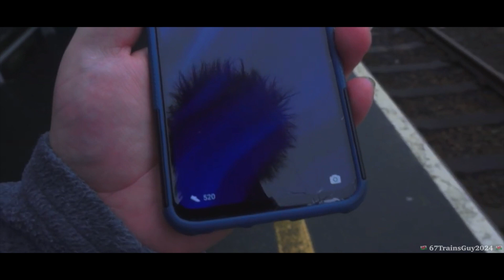Crewe H.S to Holyhead Car M.D with the Midland Blue Pullman ft: 43 047 and 43 055. 18/12/2023